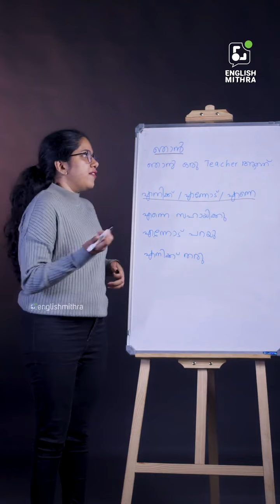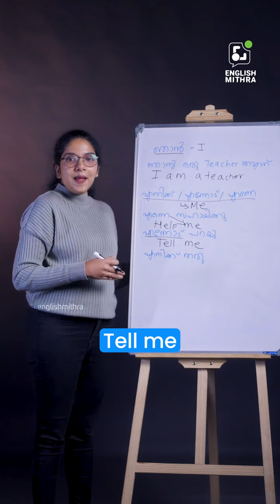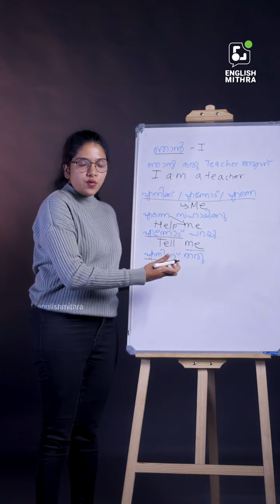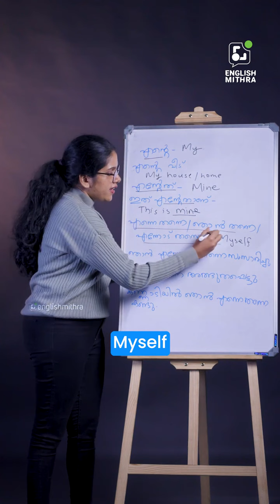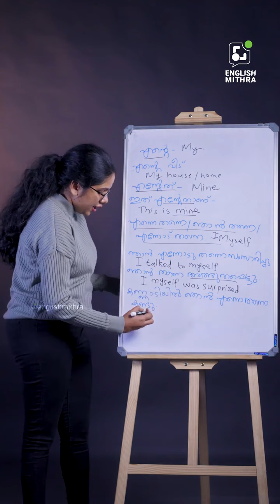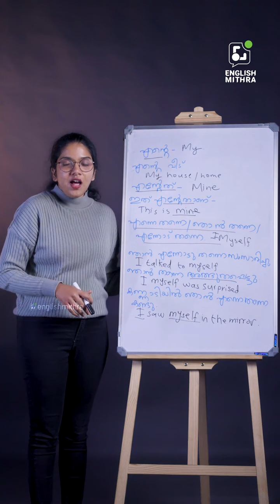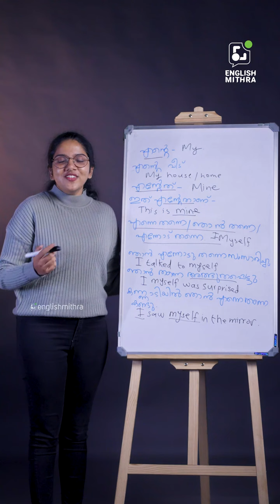ഇംഗ്ലീഷ് ഒട്ടും അറിയാത്തവർ അറിഞ്ഞിരിക്കേണ്ട ഇംഗ്ലീഷ് വാക്കുകൾ.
ഞാൻ, എനിക്ക്, എന്നോട്, എന്നെ. ഈ വാക്കുകൾ ഇംഗ്ലീഷിൽ  പറയാനും, അവ വാക്യങ്ങളിൽ പ്രയോഗിക്കുവാനും പഠിക്കാം, ഇംഗ്ലീഷ് മിത്രയോടൊപ്പം.

Learn English with English Mithra every day.
എല്ലാദിവസവും കൂടുതൽ കാര്യങ്ങൾ പഠിക്കു,